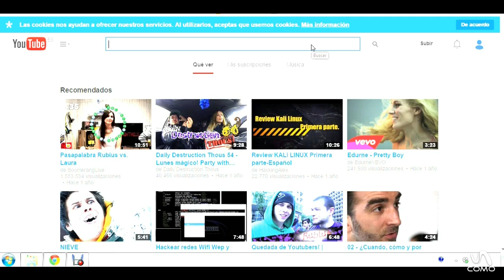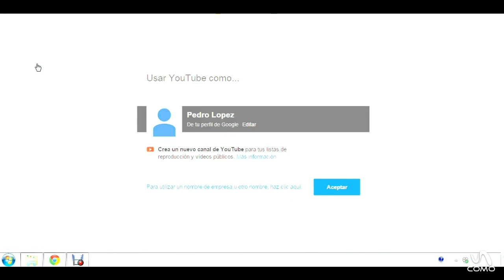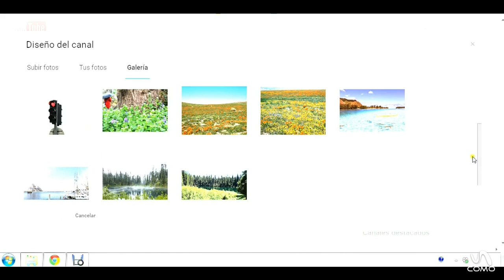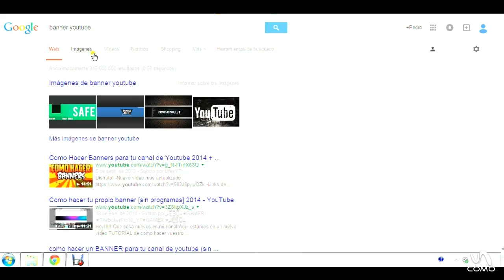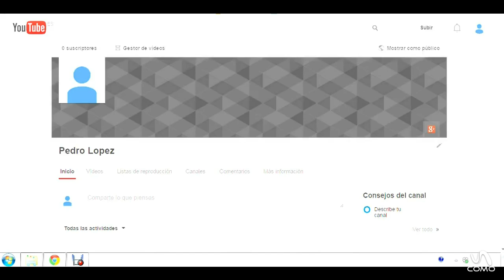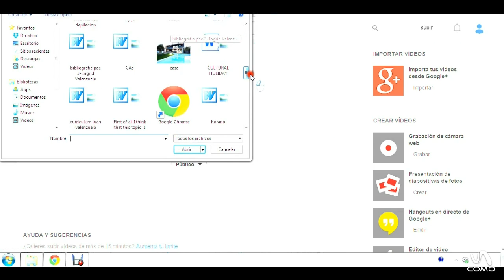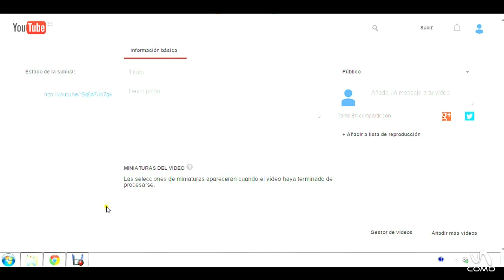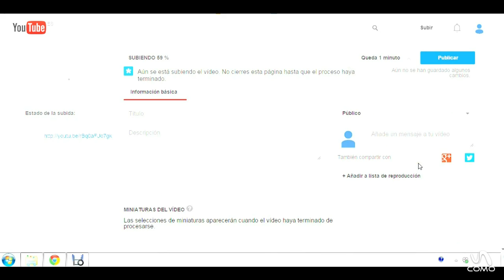Crear una cuenta de youtube en pocos minutos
En este tutorial os vamos a mostrar la mejor manera de crear una cuenta de youtube con vuestro propio Gmail. Es relativamente sencillo pero tenéis que tener en cuenta varios puntos para poder crear una cuenta mejor. No te pierdas el próximo vídeo de como hacer un canal de youtube.

¿Eres un fanático de la tecnología? ¿O por el contrario no se te dá muy bien y quieres aprender? En TecnologíaUncomo te mostramos algunos trucos para que tu móvil, iPad o Tablet, tu ordenador, el wi-fi, todo lo nuevo te sea más fácil de usar.